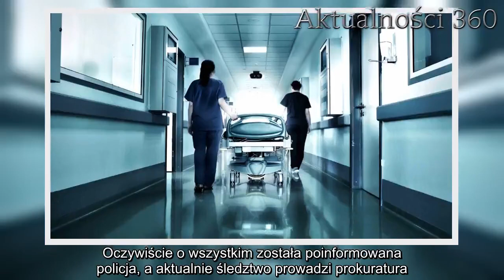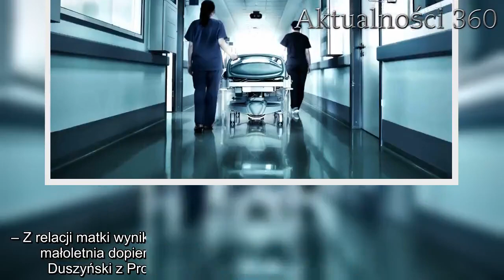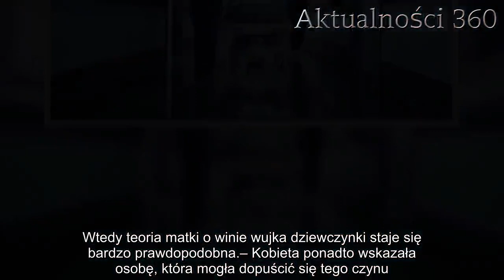Aż włos się jeży na głowie. Znamy tożsamość 11-latki, która urodziła. | Aktualności 360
Trójmiasto, jak i cała Polska długo nie otrząśnie się po ostatnich wydarzeniach. Wszystko za sprawą 11-latki, która uskarżała się na dotkliwe bóle brzucha. Gdy w przychodni okazało się, że dziewczynka jest w ciąży, natychmiast została przetransportowana do szpitala, gdzie urodziła.

Oczywiście o wszystkim została poinformowana policja, a aktualnie śledztwo prowadzi prokuratura. Matka dziewczynki złożyła już swoje wyjaśnienia, a jej przesłuchanie rzuca zupełnie nowe światło na tę sprawę.
Trójmiasto: znamy tożsamość 11-latki
Zarówno matka, jak i dziewczynka są obywatelkami Ukrainy. Kobieta już od dłuższego czasu przebywa w Polsce, gdzie pracuje, a swoją córkę pozostawiła w ojczyźnie pod opieką rodziny. 11-latka do Polski przyjechała już we wrześniu, jednak do szpitala trafiła dopiero 18 grudnia.

Według informacji podanych przez Super Express matka dziewczynki od samego początku wiedziała o ciąży córki. Aktualnie prokuratura bada, czy stosunek z nieletnią miał miejsce w Polsce, czy na Ukrainie.

– Z relacji matki wynika, że do tego czynu mogło dojść na Ukrainie, albowiem małoletnia dopiero od września przebywa w Polsce – mówił Mariusz Duszyński z Prokuratury Okręgowej w Gdańsku w rozmowie z wp.pl.

Wujek winny gwałtu na dziewczynce?
Według zeznań kobiety 11-latka zaszła w ciążę przebywając jeszcze w ojczyźnie. Dodatkowo wskazała ewentualnego winowajcę, który miałby się dopuścić tego potwornego czynu. Według nie był to jej opiekun, który jest wujkiem dziewczynki. Jednak, póki dziewczynka nie złoży swoich zeznań, to słowa jej matki nadal pozostają w sferze domysłów.
Kluczowym w tym momencie jest potwierdzenie zeznań kobiety, ponieważ, jeżeli faktycznie dziewczynka przybyła do Polski we wrześniu, to sprawa zostanie przekazana ukraińskiej prokuraturze. Wtedy teoria matki o winie wujka dziewczynki staje się bardzo prawdopodobna.

– Kobieta ponadto wskazała osobę, która mogła dopuścić się tego czynu. Ale bez przesłuchania pokrzywdzonej są to jeszcze okoliczności niepotwierdzone – kontynuuje Duszyński.